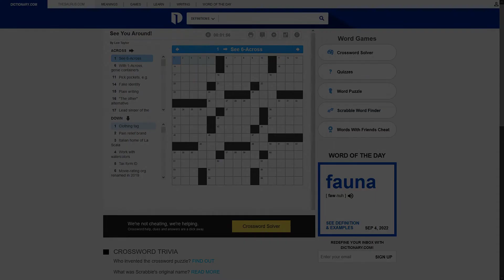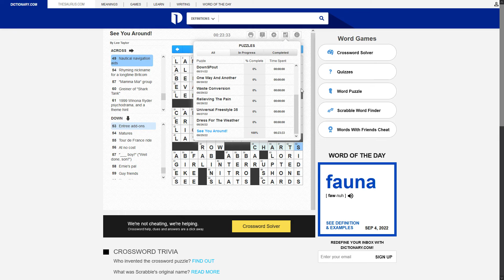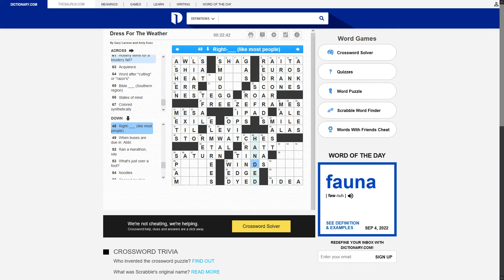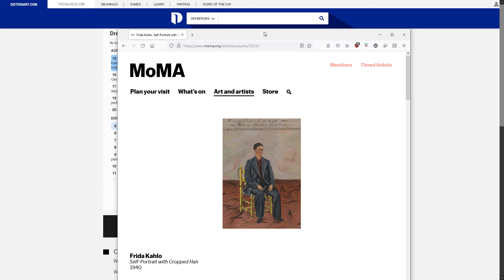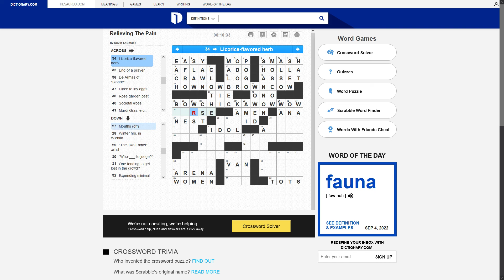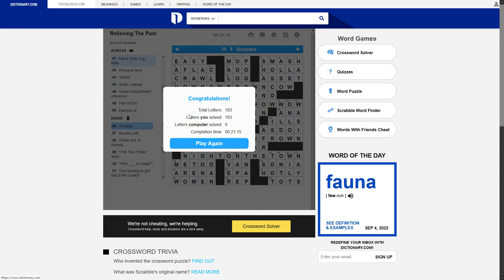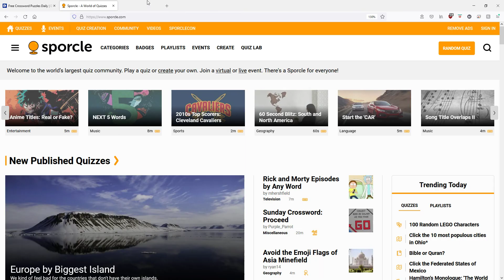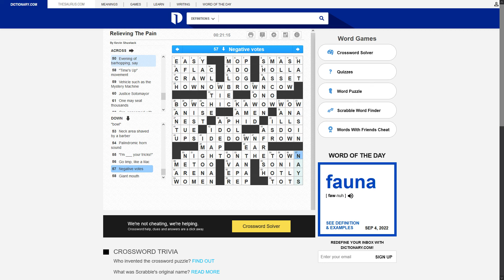SMMLP/P - Episode 83 - Okay I forgor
Thumbnail by Bagghoul